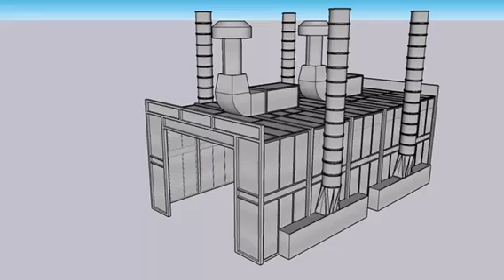Side Downdraft Booth with Axis Lifts